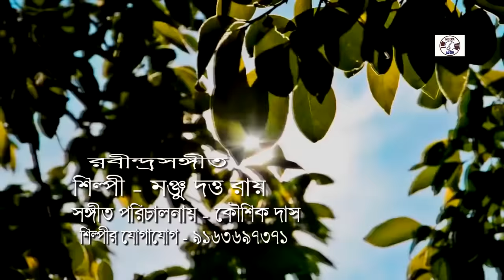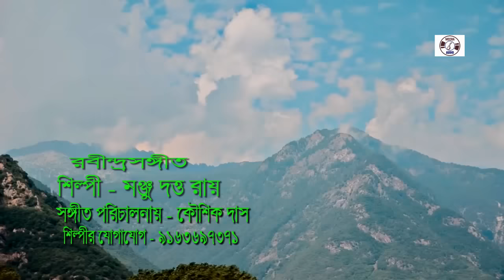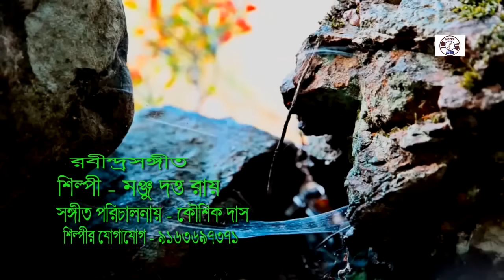Maha Bishwe | মহা বিশ্বে | Popular Rabindra Sangeet | Manju Dutta Roy | Meera Audio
Listen To The Bengali Songs Maha Bishwe Of RabindraNath Tagore (Rabindrasangeet)

◆  Song : Maha Bishwe

◆ Singer :  Manju Dutta Roy

◆ Lyrics : RabindraNath Tagore

◆ Music Label : Meera Audio

◆ Category : Rabindra Sangeet

◆ Language : Bengali